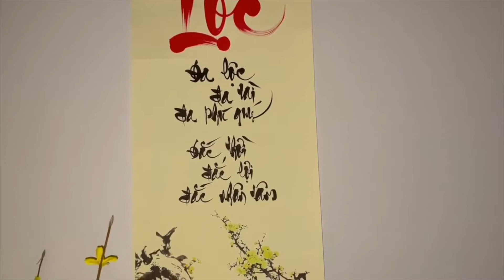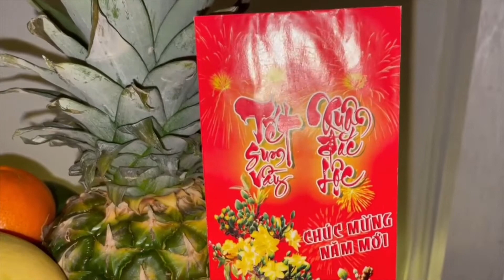tet - Tết Việt ở Mỹ - Mâm Ngũ Quả ngày Tết || Preparing Five Fruits Tray for Vietnamese Tet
29 Tết Nhâm Dần - Mâm Ngũ Quả đơn giản ngày Tết
Góc nhỏ Tết Việt ở Mỹ
Cũng có bánh tét, dưa hấu và bánh kẹo
Không có mãng cầu nên chưng ĐU ĐỦ XOÀI (XÀI) cũng được. Có gì chưng nấy vậy.